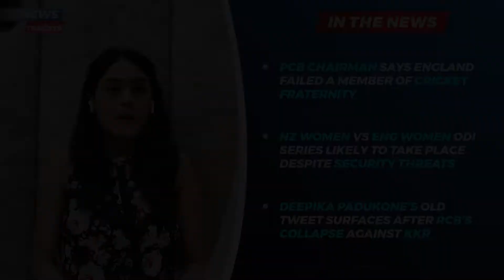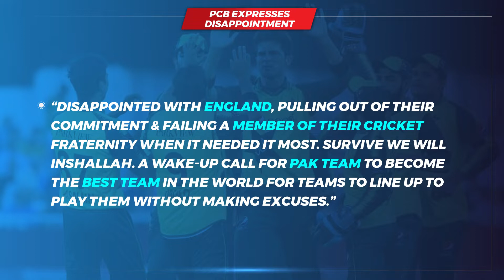Ramiz Raja Reacts After ECB Calls Off The Tour To Pakistan And More News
On Monday, September 20, England and Wales Cricket Board (ECB) announced that it has decided to pull out of their next month’s tour of Pakistan. The England men’s and women’s teams were scheduled to play the white-ball series in Pakistan in October. Pakistan Cricket Board (PCB) chairman Ramiz Raja took to Twitter after the news arrived to express his disappointment.

Just a few days back, New Zealand Cricket (NZC) decided to pull out of their tour to Pakistan, only hours before the first game in Rawalpindi. The NZC later revealed that they had intelligence on the ground, which issued a terrorist threat looming large. Raja was disappointed then as well and had expressed this on Twitter.

After this incident, everyone expected the ECB to follow the steps of NZC to abandon their tour to Pakistan. But, in an interesting twist of events, ECB has not cited security concerns as the reason for pulling out. The board informed that it took the decision of pulling out keeping in mind the physical and mental well-being of its players.

Raja said that this is a wake-up call for the Pakistan team to become the best team in the world. “Disappointed with England, pulling out of their commitment & failing a member of their Cricket fraternity when it needed it most. Survive we will inshallah. A wake-up call for Pak team to become the best team in the world for teams to line up to play them without making excuses,” he wrote on Twitter.

The third ODI between New Zealand Women and England Women on Tuesday, September 21, at the Grace Road in Leicester is most likely to go ahead as per schedule after reports of the visitors facing security threats surfaced. As per reports, a member of the New Zealand team management was told that a bomb would be planted at the team hotel.

Earlier, it was also learned that they got the warning of a bomb to be placed on their plane on their return back home. Hence, in order to avoid a mishap, New Zealand announced a lockdown on Monday, September 20 after which the police and counter-terrorism agencies also got involved. After investigations, the NZC has deemed the threats to be “not credible”.

New Zealand didn’t train at Grace Road
The White Ferns, led by Sophie Devine, didn’t train at the Grace Road either and the cancellation of the match was well and truly on the cards. However, an NZC spokesperson stated that the training session wasn’t scheduled itself as the players were travelling. In the meantime, a few players are reported to be reluctant to play the game.

“As has been reported, the ECB have received a threatening email relating to NZC. Although this did not specifically reference the White Ferns it was treated seriously, investigated, and deemed not credible,” an NZC spokesperson said.

Royal Challengers Bangalore, on September 20, lost to the Kolkata Knight Riders by nine wickets at the Sheikh Zayed Stadium. After winning the toss and electing to bat first, RCB were shot out for 92 in 19 overs. Varun Chakravarthy’s magical spell didn’t allow them to make a recovery. Devdutt Padikkal top-scored for the Challengers with 22 runs before Lockie Ferguson dismissed him.

The Knights chased down the target with 10 overs to spare. With the defeat, RCB stayed at third in the points table, but now have the worst net run rate among all the eight participating teams in the tournament. In the meantime, one of Deepika Padukone’s old tweets has been doing the rounds after Virat Kohli and Co slumped to the shambolic loss in Abu Dhabi on Monday.

Deepika’s tweet was surrounding a game between RCB and Rajasthan Royals at the M Chinnaswamy Stadium in Bangalore back in 2010. In that game, the Challengers bowled the Royals out for 92 after Praveen Kumar and Anil Kumble picked up three wickets each.

“92!!is that even a score!?way to go RCB!with u guys all the way…watching every second of it live!” Deepika’s tweet read. The Challengers, then led by Kumble, won the game by 10 wickets.

Here are the top news stories of the day.

Cricket News
India News
IPL News
England Cricket News
New Zealand Cricket News